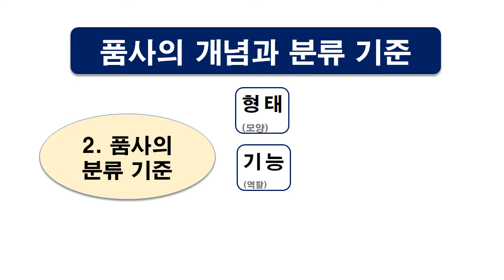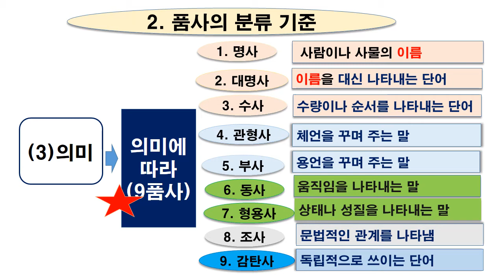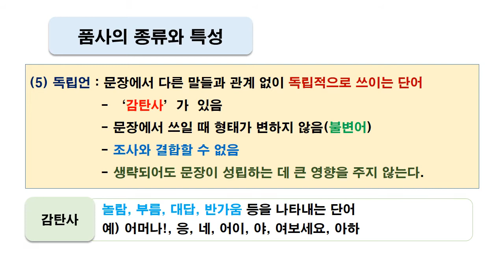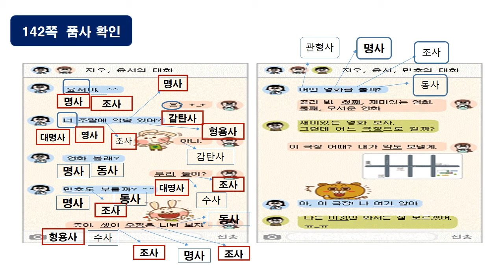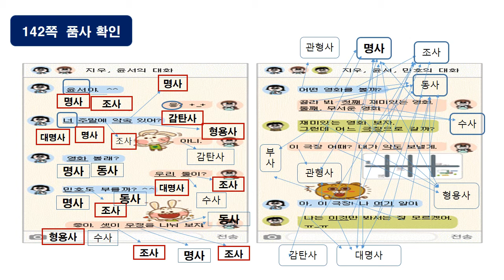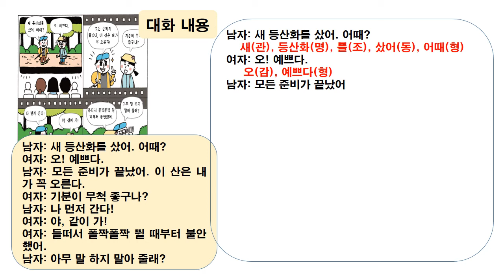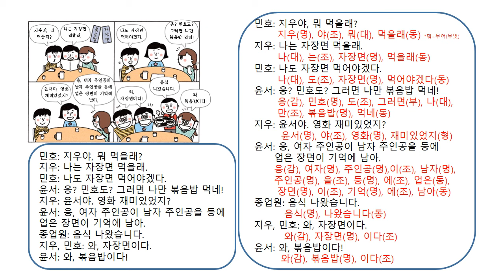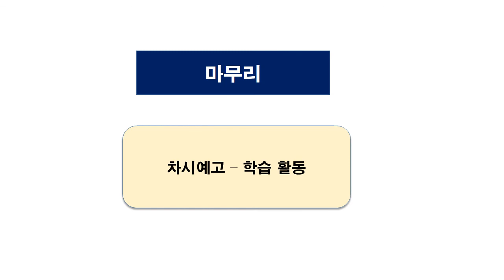국어 품사 중 독립언인 감탄사, 교과서 문제 확인, 천재교육, 중1국어 감탄사 [문학과 삶, 그리고]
감탄사 영상